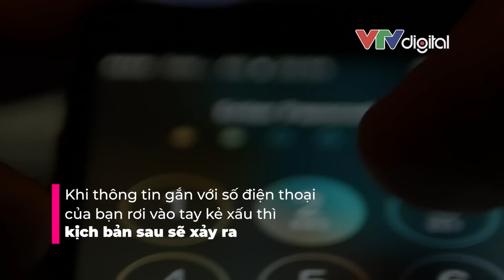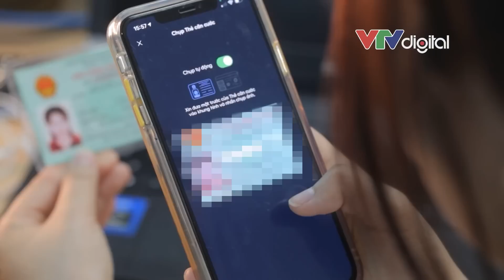Chuyên gia an ninh mạng: Sim thứ hai có thể giúp giảm rủi ro khi bị lộ lọt thông tin | VTV24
Khi thông tin cá nhân đi kèm với số điện thoại bị lộ lọt, người dùng thường xuyên bị quấy rầy bởi cuộc gọi rác, bị kẻ xấu tấn công, dẫn dụ và chiếm đoạt tiền. Dùng sim thứ hai liệu có thể giúp giảm thiểu các nguy cơ, rủi ro này? Chuyên gia sẽ tư vấn giúp bạn.